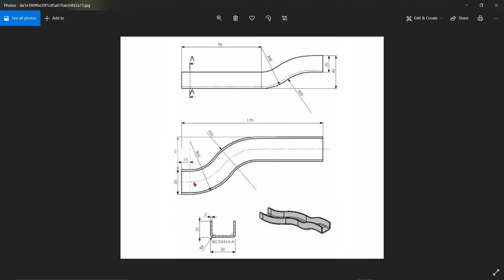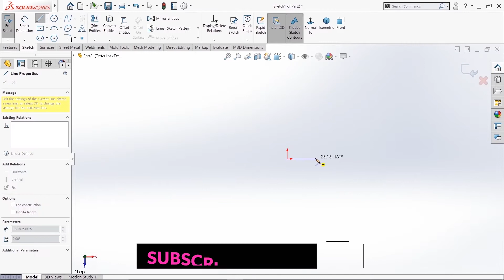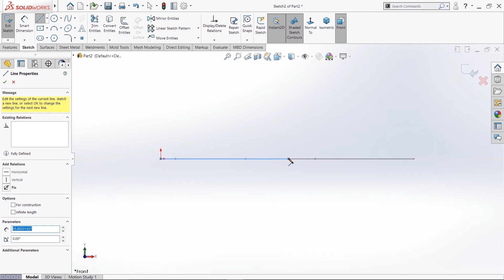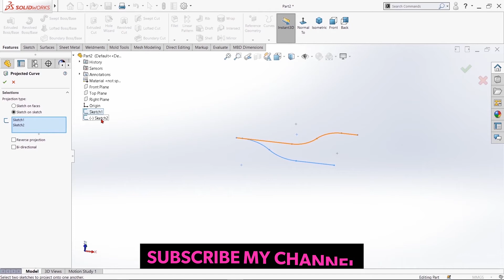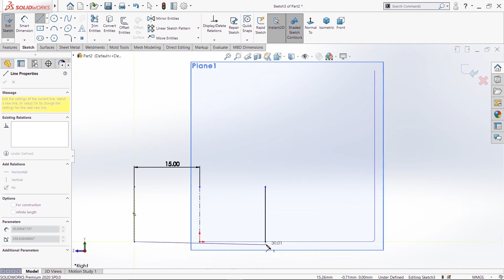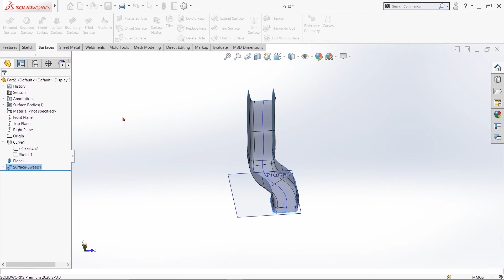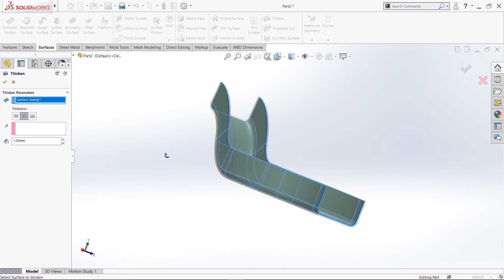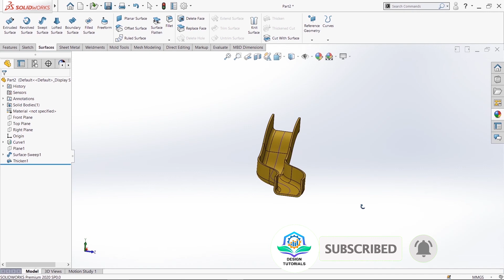SOLIDWORKS SURFACE TUTORIAL| PROJECT CURVE & SWEEEP SURAFCE COMMAND |SOLIDWORKS SURFACING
🔆SOFTWARE USED:SOLID WORKS
🔷COMMANDS I USED IN THIS SOFTWARE:
1.PROJECT CURVE
2.SWEEP SURFACE